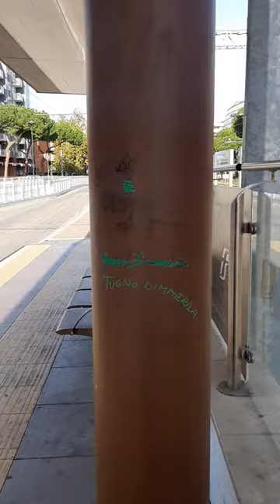Italy mein bullet train🚄 is tara hote hai